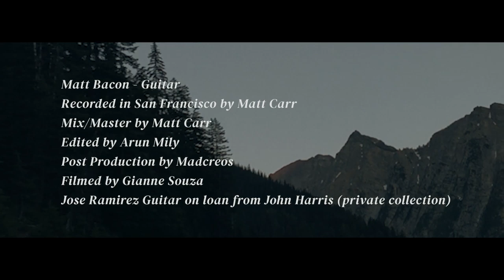Segovia Series - Capriccio Diabolico Op. 85 (Matt Bacon, guitar)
Tedesco's classic piece written for Andres Segovia titled Capriccio Diabolico (Devil's Caprice) as a tribute to infamous violinist Niccolo Paganini.

Performed by Matt Bacon on a 1969 Ramirez believed to be one of Segovia's personal favorites.

Recorded at the 2R Museum
Video shot at San Francisco Conservatory of Music
Guitar on loan from Harris Guitar Foundation